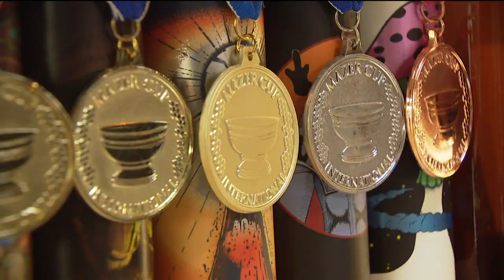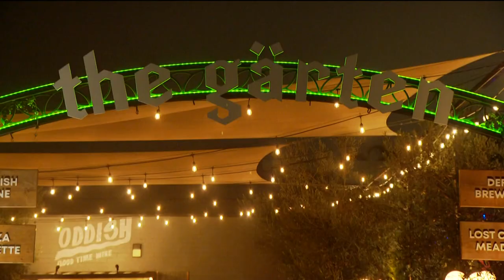The Gärten: a collective of San Diego's food and drink offerings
San Diego has a lot of great places to eat and drink, but because they are good, they can get crowded.

So, being ahead of that wave of people is the trick. The Gärten is located in the South end of Bay Park on Banks St. It is a collective of businesses offering San Diego food and drink in a garden setting.

Morris Nuspl or Mo is the co-founder of Deft Brewing which doesn't follow the usual IPA brewing path.